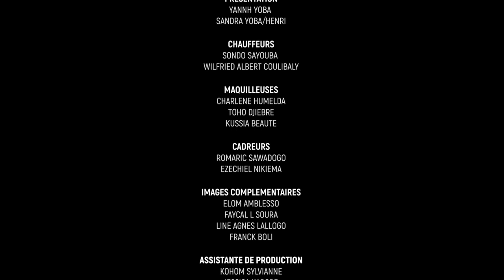MARIAGE DE L'ANNEE DU COUPLE SIMPORE JOEL ET HILARY.